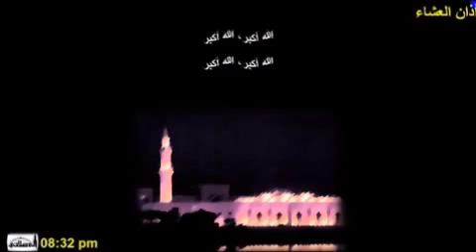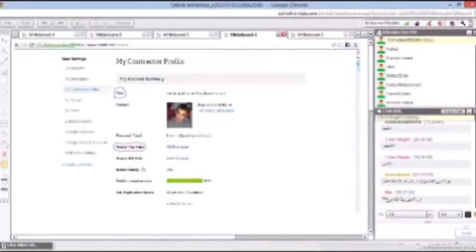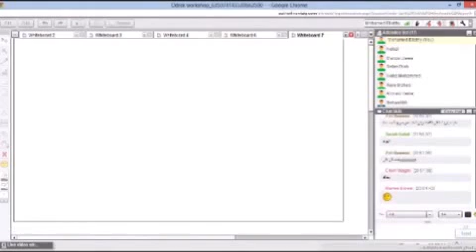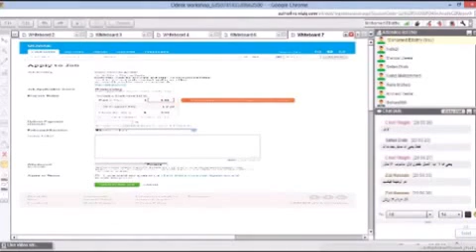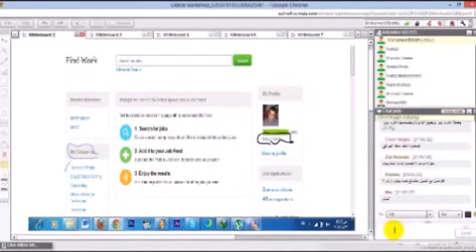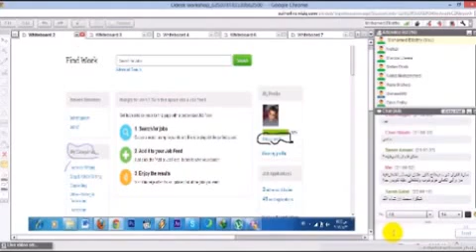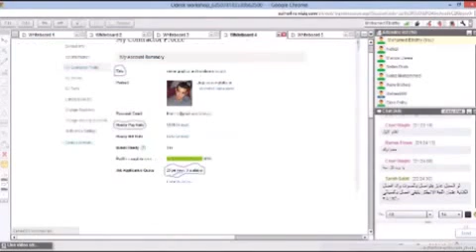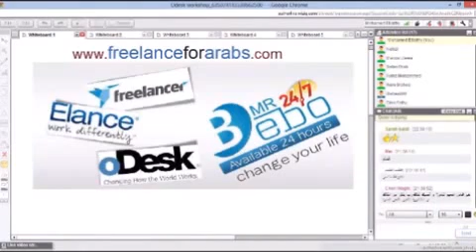Odesk Workshop - Bahaa Ehab El Dien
المحاضرة الثانية من مجموعة محاضرات فري لانس من الصفر حتى الإحتراف
محاضرات المجموعة z - يومي السبت و الثلاثاء من كل أسبوع في الثامنة مساء  بتوقيت القاهرة
تحت إشراف الأستاذ / بهاء إيهاب الدين